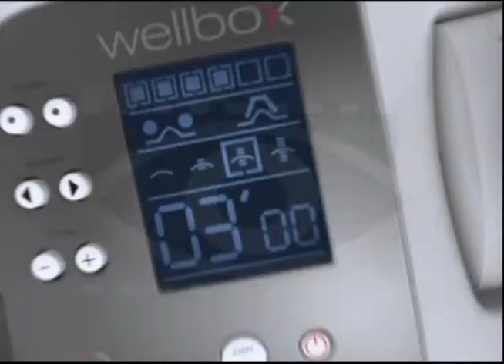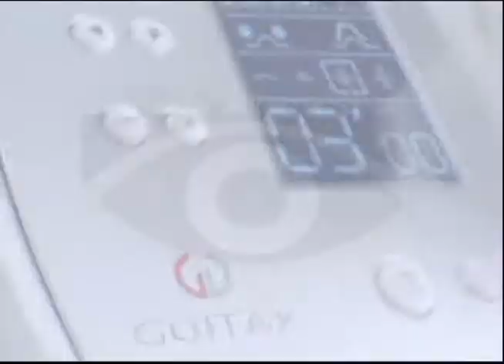WellPromo By Tariq Salqan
Also watch my work At MBC 3